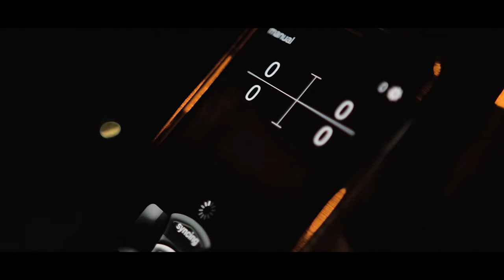Varis Widebody Evo X Part 2 | Navaevo757 | Tarmac Apparel (4K)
All my equipment used for my videos
Canon Camera Bundle
Canon T7i
Ronin M Stabilizer
Upgrade Your Ronin M Handle Grips without breaking the Bank
Sigma 18-35mm F1.8 Art DC HSM Lens for Canon
Sigma 24mm f/1.4 DG HSM Art Lens for Canon EF
Take all your camera gear on the go with this bag!!
Take your film and photography to the next level with this professional filter kit for any lens you have.
Altura Photo Professional Photography Filter Kit (UV, CPL Polarizer, Neutral Density ND4)
64gb Class 10 sd card for the best price
All my videos are done in Premiere!